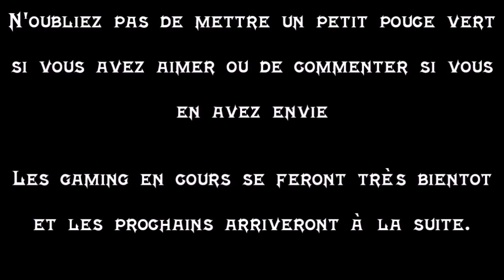Expiation des rues de gotham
Un petit nettoyage des rues de gotham.
Ce gameplay est prélevé dirrectement sur Batman Arkham Knight et monté via un log de montage.
Rien que pour vous les amis.